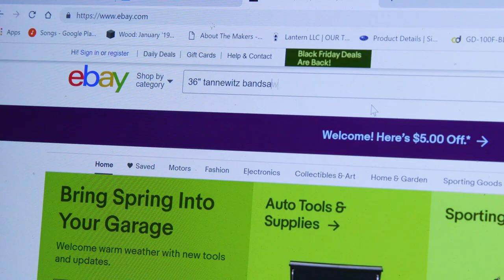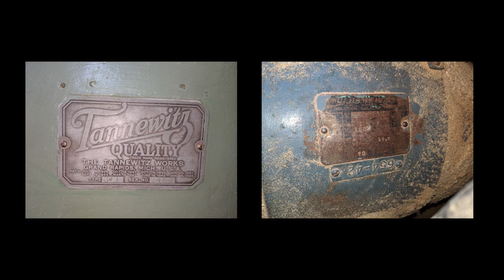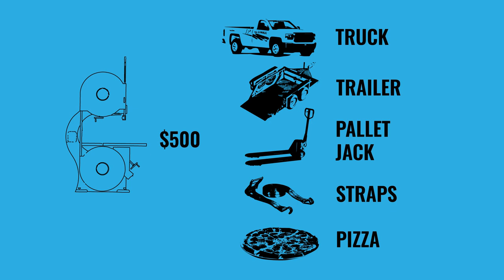Acquiring the 1943 36" Tannewitz Bandsaw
I get the bandsaw I never thought I'd get. A 36" Tannewitz from 1943.